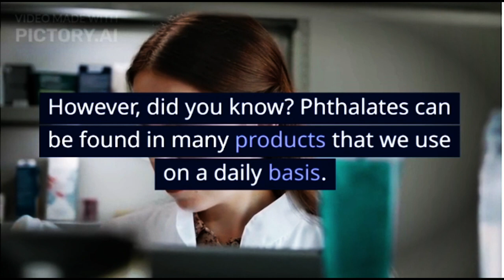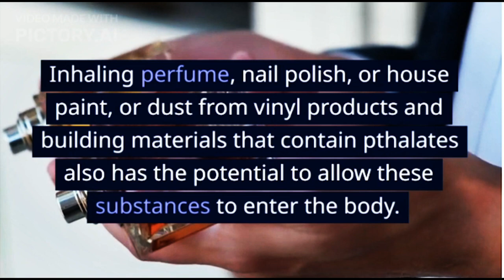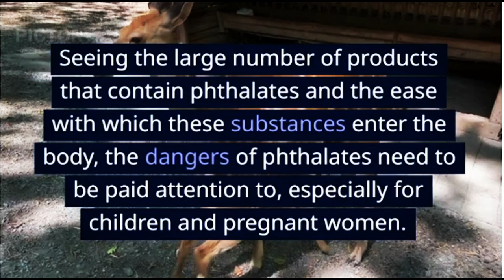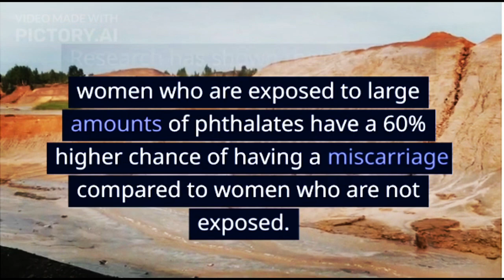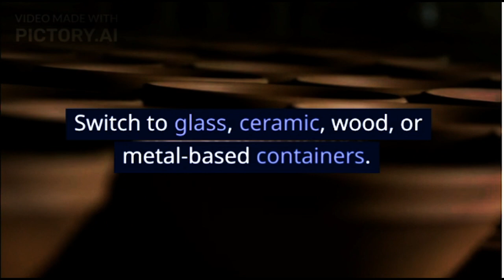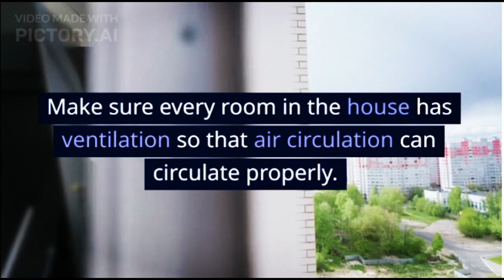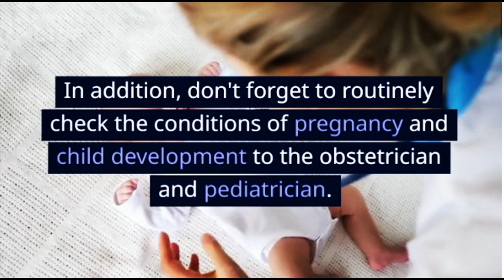Get to know Phthalates, Chemicals Called Dangerous for Children and Pregnant Women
The word phthalates may still sound foreign to the ear. However, did you know? Phthalates can be found in many products that we use on a daily basis. Exposure to this material is said to have adverse effects on health, especially in children and pregnant women.

XHIT Daily.
Tone It Up.
POPSUGAR Fitness.
DOYOUYOGA.com.